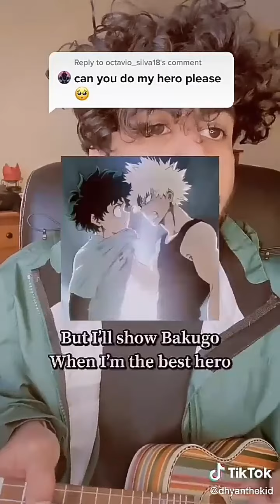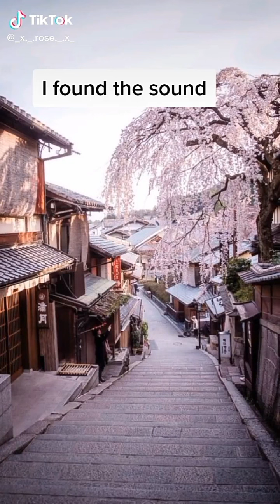BNHA Tik Toks | part 6 (please check the description for some information)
The last part of the video it shows if deku was only one who served the shigiraki attack but I have made the full video with thoes videos plus it's full video you can check it out just it's in this
Thank you for understanding, but if you don't whant to check it out it's your choice.